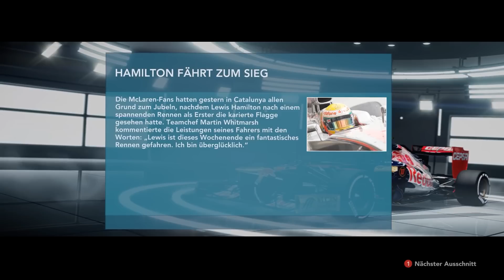Let's Play: F1 2012 #1.16 [PC | deutsch | FullHD] - Rennen: Spanien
► Formel 1 2012
► PC Release Version
► GP Spanien
► Rennen
► mit Lenkrad gesteuert

► F1 2012
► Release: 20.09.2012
► Gamer: NickFreiZocktLP